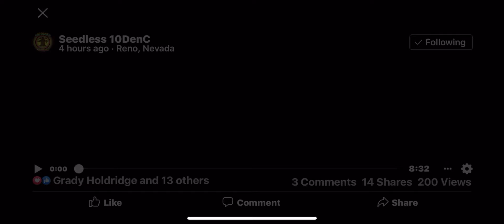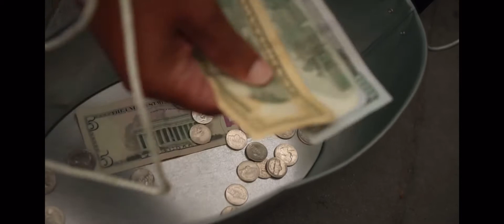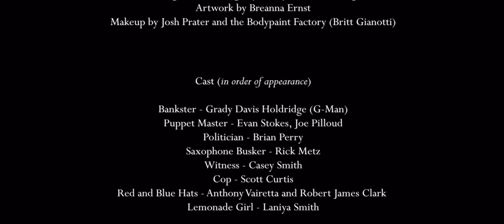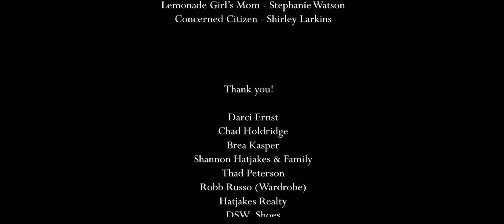“Smoke and Mirrors” Seedless 10denC